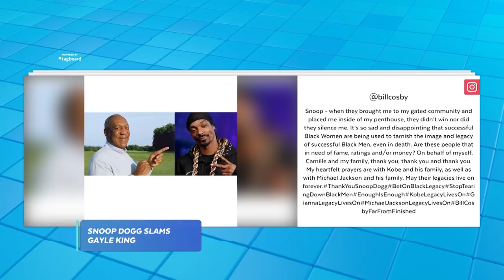Dissecting the backlash toward Gayle King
Rapper Snoop Dogg took to social media to blast CBS anchor Gayle King for her Lisa Leslie interview in the wake of Kobe Bryant's death.

"We expect more from you, Gayle," he said. "Why are you attacking us? We're your people."

DBL's Lindsey Granger explains:

"As black people, we've been so systematically oppressed that we're never in these high spaces. So when you make it to a certain point in life, you don't want to be the black person to pull down the person who 'made it.'"